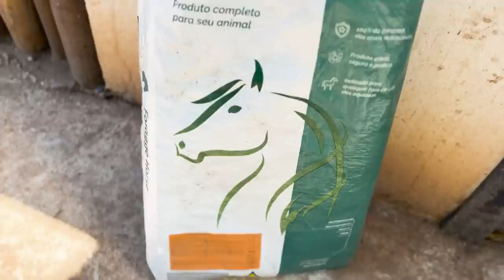NOVA BAIA do CAVALO CAMPEÃO na Minha FAZENDA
Nesse vídeo o cavalo campeão Panchito de Alcatéia mangalarga marchador de marcha batida registrado na ABCCMM chegou na fazenda do Pepê Figueiredo para passar uns dias antes da nacional.